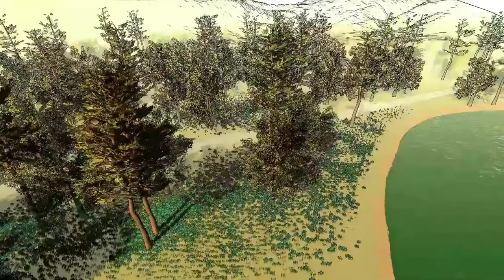Quintus and the Formidable Curse - Official Story Trailer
Quintus and the Formidable Curse is a horror adventure game developed by Wreck Tangle Games. Players embody a man and a mouse duo as they find themselves in various dangerous situations. The both of them embark on an adventure like no other, take a look at the trailer that features a taste of what the game has to offer. Quintus and the Formidable Curse is launching soon for PC.